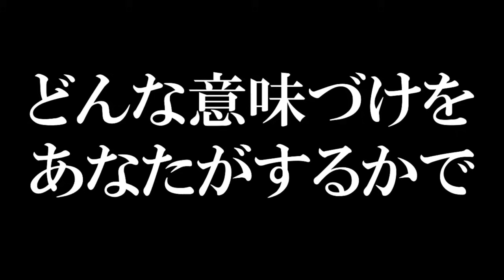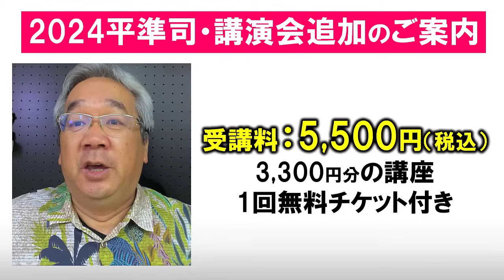【セミナー音声動画】これで自分責めを一発解消！！自己嫌悪、自己攻撃の原因と対策、決定版！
【講演会のご案内】🐷この夏、生の平に会いに来ませんか？🐷
東京・名古屋・大阪・仙台での2024講演会の開催が決定しました！！
●平特別講演会2024
・9/1（日）：東京　※キャンセル待ち受付中

‹追加講演受付中›
・9/14（土）：名古屋
・9/15（日）：東京（2回目）※キャンセル待ち受付中
・9/16（月祝）：大阪
・10/14（月祝）：仙台

4会場とも受講料5500円（税込）
※特典として3300円分のzoom心理学講座1回無料チケット付です

✅恋愛心理学アカデミー✅